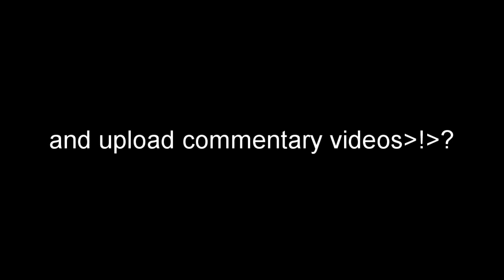the father of all embers plays ranked (GONE SEXUAL) (NOT CLICKBAIT***) (SANDSTORM APPROVED)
ember

copyright stuff vvvvvv